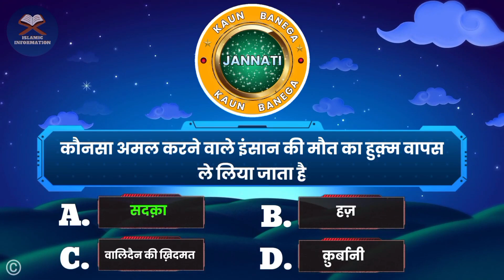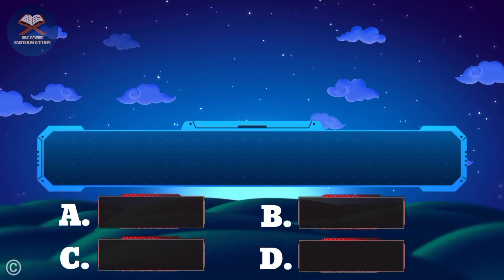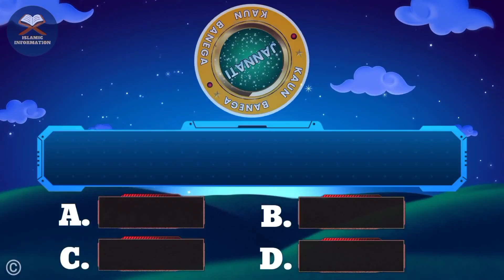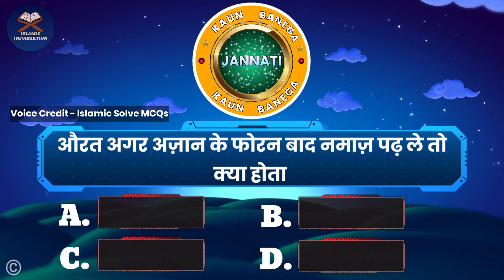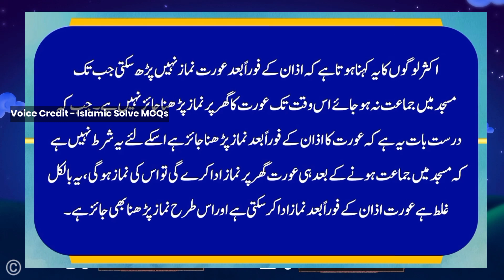Kbj | Kaun Banega Jannati Episode 1104 - Aurat Azan ke foran baad namaz padh sakti hai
📺 Time Stamps

👉 00:10 - Introduction
👉 02:20 - Islamic urdu sawal
👉 03:40 - top best urdu Pahliyan
👉 04:30 - Islamic best Paheliyan
👉 05:25 - Most interesting part of video